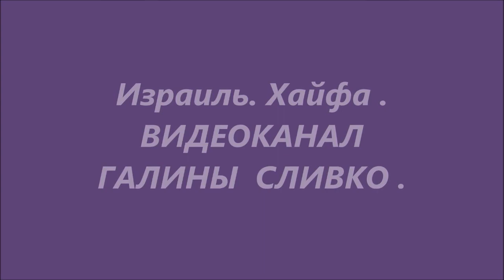Фестиваль хоровых коллективов Хайфы 10 12 19